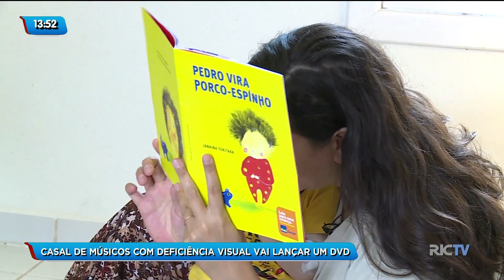Casal de músicos com deficiência visual lança DVD, em Florianópolis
Um casal de músicos se conheceu na faculdade. Se apaixonaram, se casaram, tiveram um filho e hoje trabalham e se apresentam juntos. Essa seria mais uma história comum se não fosse um pequeno detalhe: os dois tem deficiência visual.